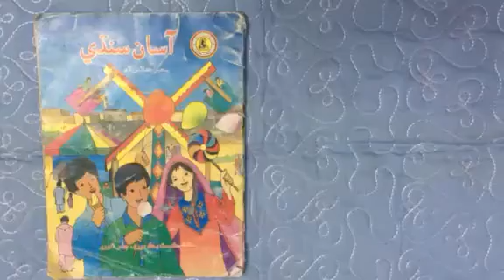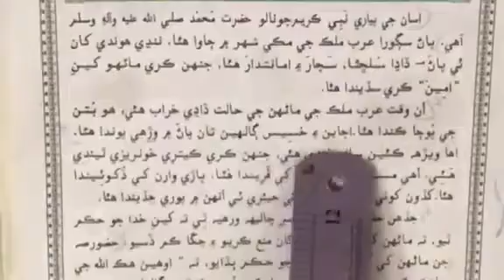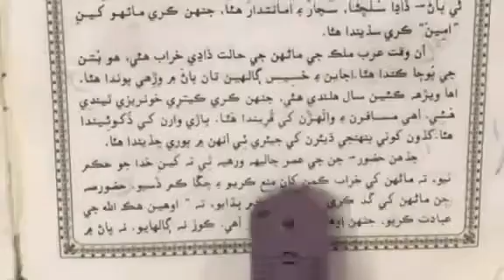Sindhi class 5